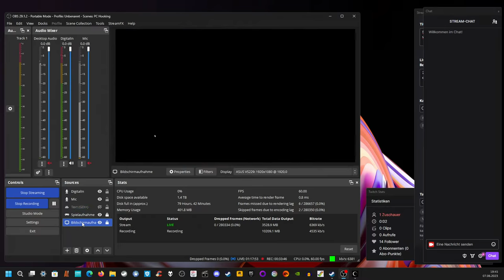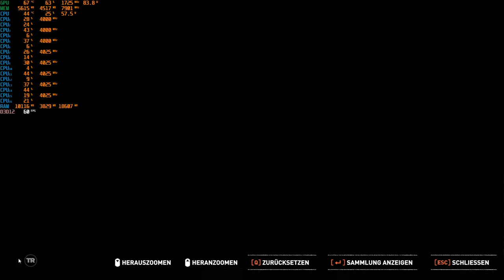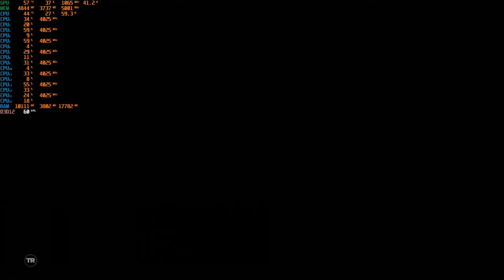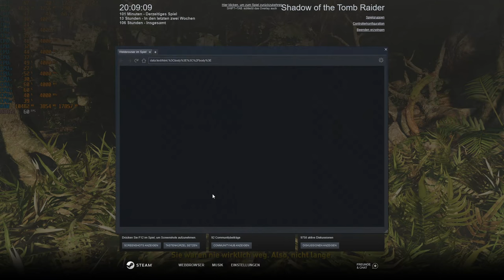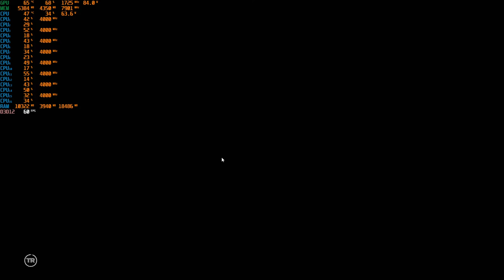SOTTR - Neues Spiel+ Initiationsritus um Paititi 9